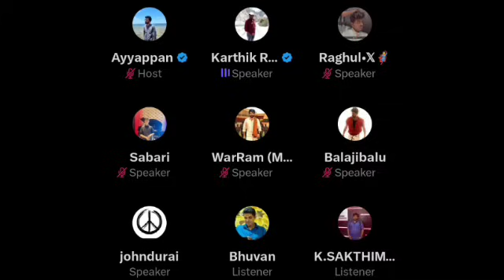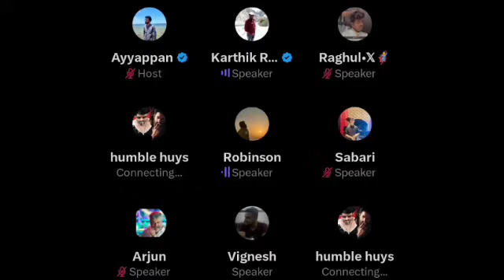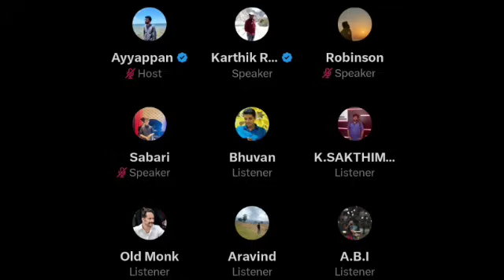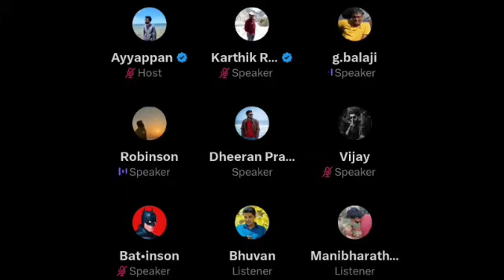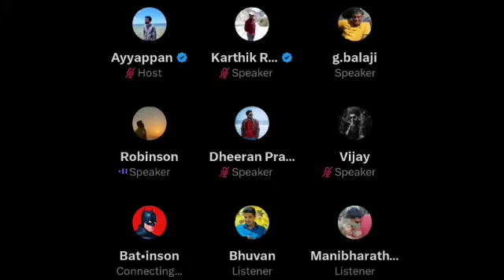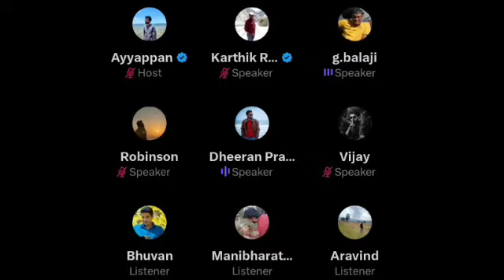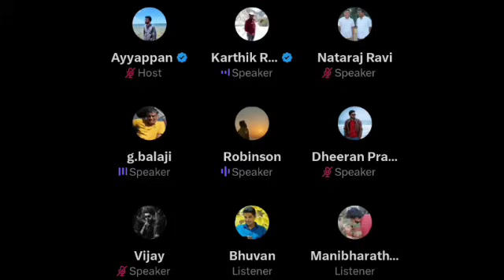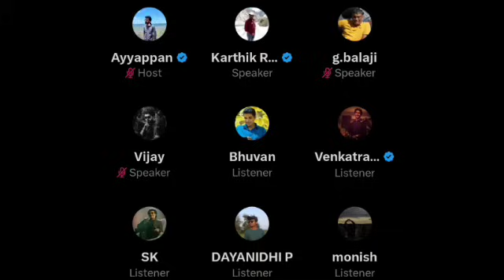நடிகர் கமல் பற்றி அண்ணாமலை சொன்னது நியாயமா? | Vijay 69 படத்தின் Producer? | Time Pass Space Full